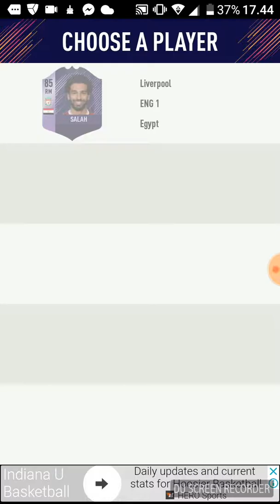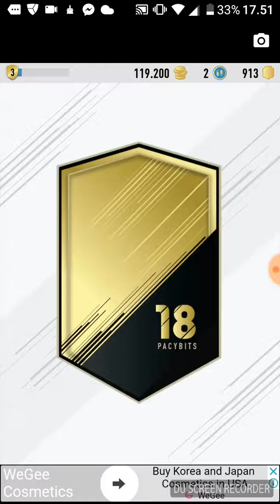Novii futdraft na kanalu nakon dugo vremena